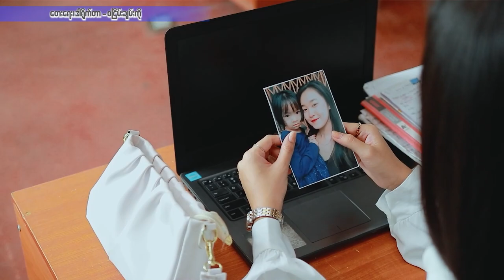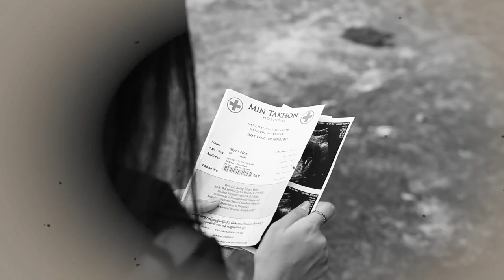ကိုယ်ပေးမဲ့ အကြင်နာ offical music video 2022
ကိုယ်ပေးမဲ့ အကြင်နာ

တေးရေး - စငြိမ်းချမ်းကို
တေးဆို - စဝေလျံကျော်
Studio - GOG
သရုပ်ဆောင် - မင်းတံခွန် ၊ ထက်မြတ်နိုး ၊ ဇင်မင်းထွဋ် ၊ စန္ဒာ ၊ ကယ်လ်ဗင်ဟိန်း ၊ ကူးကူးစံ
Script - စငြိမ်းချမ်းကို
ဒါရိုက်တာ - စငြိမ်းချမ်းကို
ရိုက်ကူး / တည်းဖြတ် / color - Kyaw Thet Aung (အိုင်ဒို Photo & Video)
Lighting - Paing Gyi အဖွဲ့